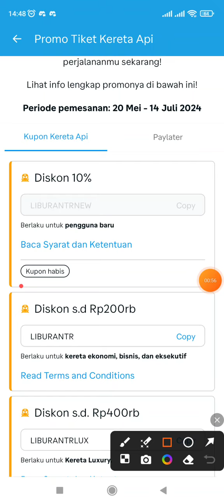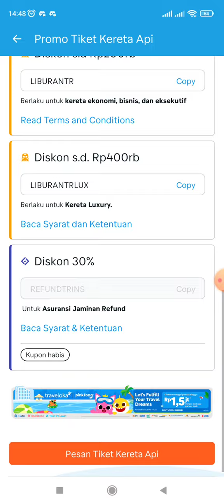Cara Dapat Kode Voucher Diskon Tiket Kereta Api di Traveloka Terbaru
Aplikasi Traveloka saat ini menjadi salah satu aplikasi agen perjalanan terbesar di Indonesia. Selain bisa membeli tiket transportasi, Traveloka juga menyediakan berbagai voucher hotel, tiket pesawat, xperience, tiket kereta api, tiket bus, travel, permainan.